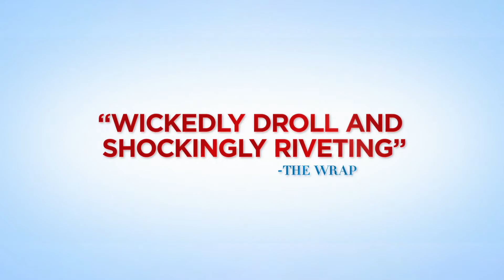Moving On | Trailer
Lily Tomlin and Jane Fonda team up to seek revenge against the husband of their recently deceased best friend. Along the way, they learn to make peace with the past and each other.

Starring: Jane Fonda, Lily Tomlin, Malcolm McDowell, Sarah Burns, and Richard Roundtree